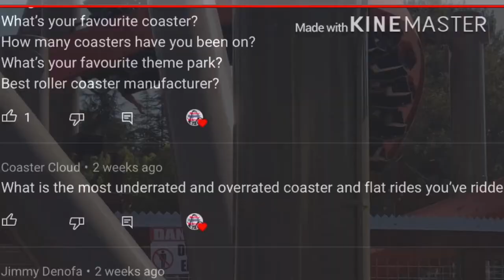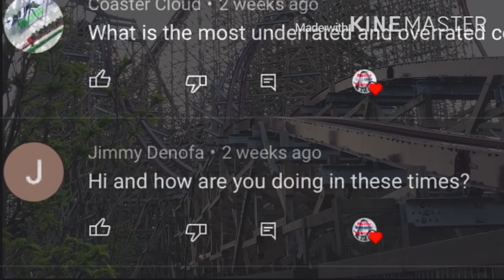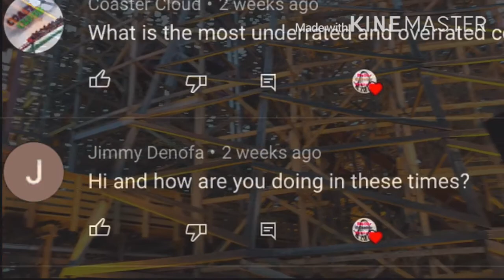400 Subscriber Q&A video